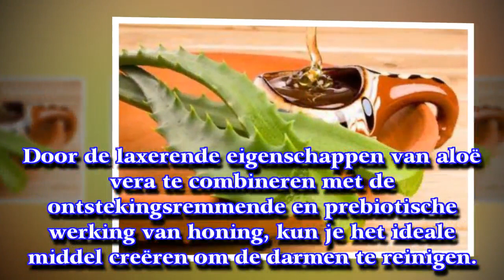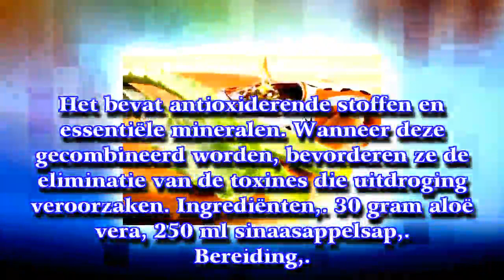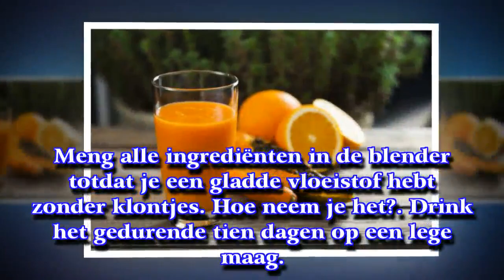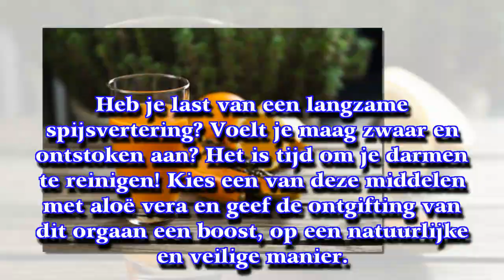Vijf middelen met aloë vera die helpen je darmen te reinigen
Dankzij de laxerende eigenschappen kan aloëveragel een grote opluchting zijn als het gaat om het zuiveren en reinigen van de darmen. Leer hier enkele geweldige middelen!
► Op [ My Life ] [ Mijn Leven ] vind je gezondheidstips, achtergrondinformatie over ziektes en aandoeningen, de lekkerste recepten en nog veel meer